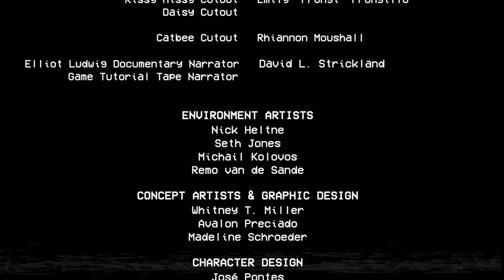NEJDĚSIVĚJŠÍ hororovka roku 2022 // poppy playtime #02